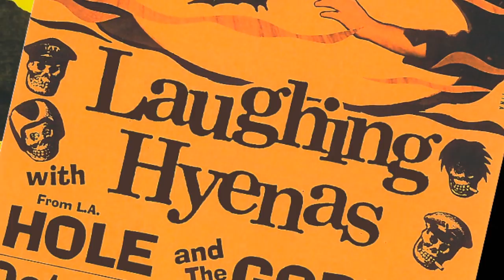Laughing Hyenas - Reissued 2018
Laughing Hyenas' "Merry Go Round" is available on 12" vinyl

Laughing Hyenas' "You Can't Pray A Lie" is available on 12" vinyl

"These were the mid to late 1980s and in the USA it was a time when so much more of the USA underground post-punk-hardcore-new wave-no wave etc scene (Butthole Surfers, Dinosaur Jr, Green River, Big Black, Mission of Burma et al) just slayed, continually. Each group different and strange and fun and blowing open a hole for the future.  Laughing Hyenas were one of the defining jewels in this era and have since come to where fate has brought us all in a dynamic variance of good, better, bad, worse and everything in between."

-Thurston Moore

Song: "Everything I Want"